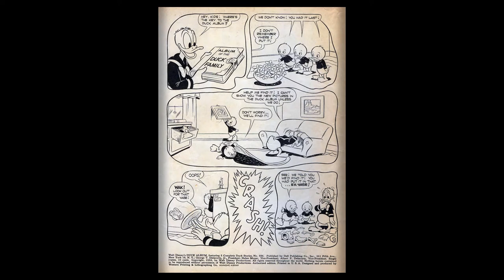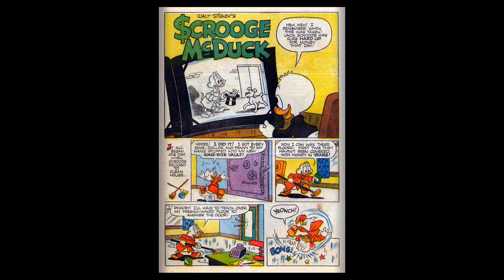DISNEY Dell Four Color Comics #0586 Duck Album